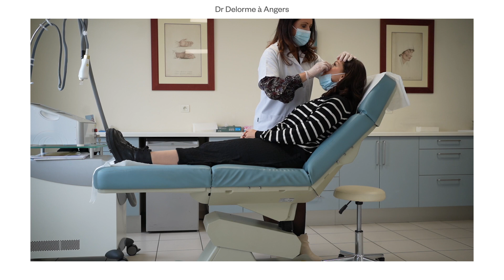RDV injection acide hyaluronique avec une dermatologue.. VlogMars #5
PLUS D’INFOS ICI :

Je porte :
Pull polaire h&m ancienne co
Boucles d’oreilles Monki ancienne co
Pull Zara réf : 1509/015

Démartologue : Dr. Nadia Delorme à Angers

J'utilise :
Vlog : Iphone 13pro max
Appareil photo
avec cet objectif
Mon éclairage

Sous mes vidéos, les commentaires insultants, méprisants etc sont tous supprimés automatiquement. Vous ne voulez pas de négativité dans votre vie? Et bien moi non plus ;-) Peace and love, ici les amis !